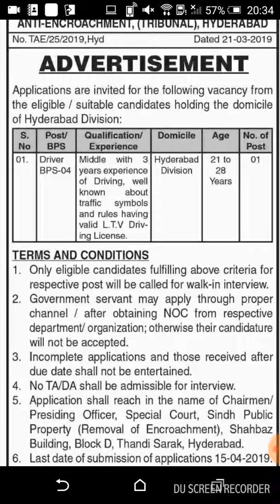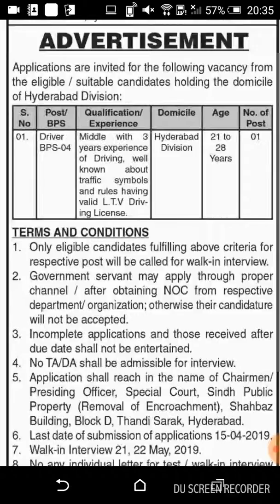Anti Encroachment Hyderabad Jobs 2019 || Government Jobs || For You Channel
Hey Guys ,

Allah hafiz